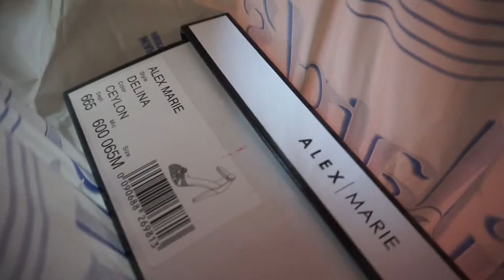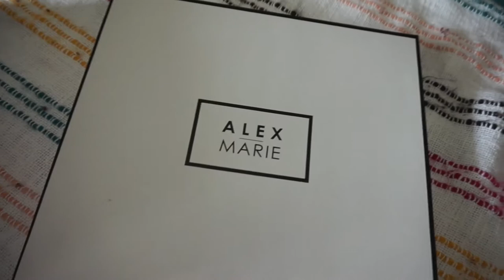He has been into a car accident! | Russ and Jess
Instagram jessicadrewnicka
Snapchat jessdrewnicka

Hi guys!

Today we come to update you a little about our adventures. No worries, Russ feels fine! Now we are excited and getting prepared for some cool event, I wonder if you will ever guess what's going on!

Russ and Jess